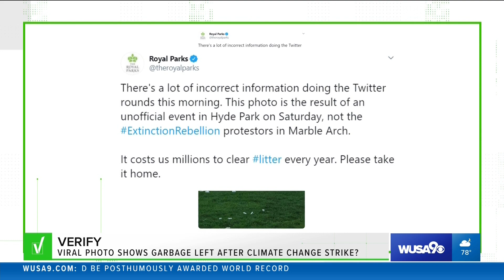WUSA HD Weather 20190923 2317